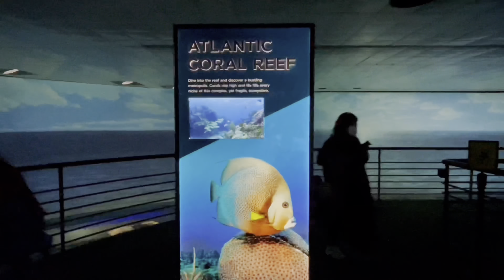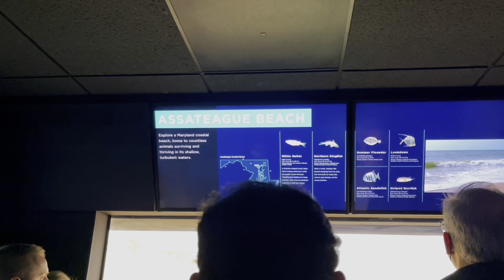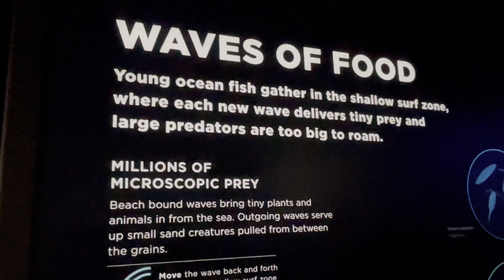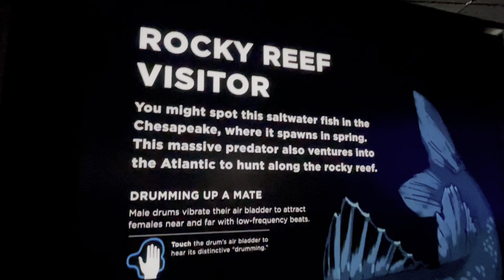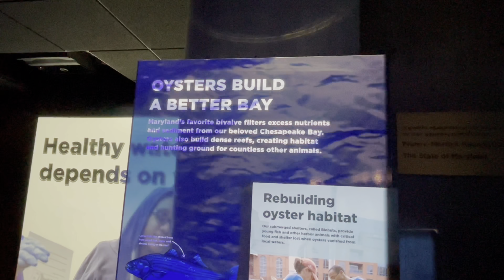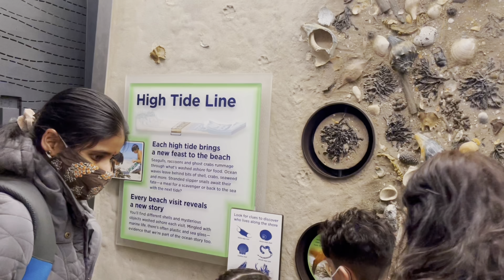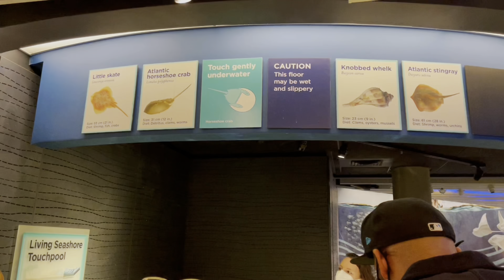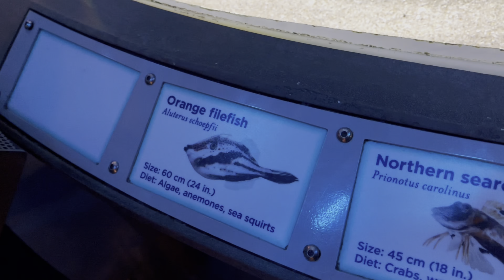Baltimore National aquarium visit part 2|Maryland USA